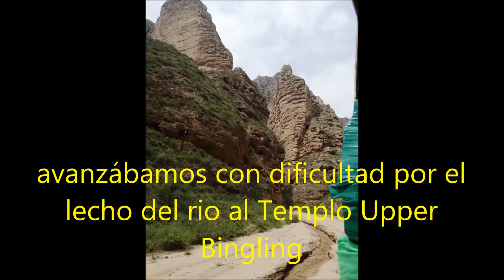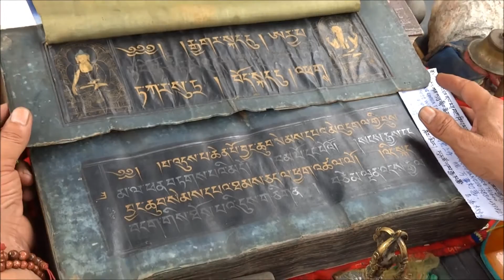LA RUTA DE LA SEDA 14ºCAPITULO LAS CUEVAS BUDISTAS DE BINGLING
En la Región de Gansu, no muy lejos de Lanzhou, cruzando el Río Amarillo están la Cuevas Budistas de Bingling. En una apretada garganta los antiguos monjes budistas se expresaron en su arte de esculpir la roca e incorporar estatuas de cerámica. Un recorrido espectacular por la pasarela que nos lleva al Gran Buda. Subiendo por el lecho del río seco llegamos al Templo Budista aislado entre las rocas